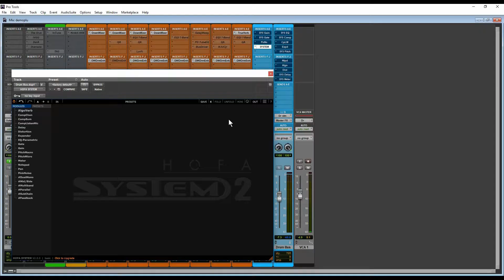HOFA SYSTEM 2 Bundle with license flexibility (even FREE!!!)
HOFA not only makes some of the best plugs out there but they also have some of the most powerful freebies in the world! The new HOFA SYSTEM 2 Bundle offers several full plugins that can be used without license and some with limited functionality (not too limited) but the whole point of this is video is to introduce you to their wonderful line of plugins and encourage you to try and support them if you like it, we do it!

From the product page:

HOFA SYSTEM 2 Bundle
Premium plugin suite made of 30 high end modules that you can use separately or combine by drag’n’drop.

For mixing, mastering and sounddesign
With premium dynamics, EQs, Reverbs, FX and utilities
Intuitive and fast workflow for multiband, mid/side, parallel and dual mono routings.

Countless combinations of modules

It has never been easier or faster to change the signal flow of your chain. You can use multiband, mid/side, parallel and dual mono tools anywhere – just drag and drop.
You want to use the equalizer only in the side signal? Or saturate the signal above 200 Hz? No problem, this can be done in next to no time with SYSTEM.

300+ presets included

You are looking for a certain sound or a new inspiration? No worries! More than 300 thoroughly compiled presets are not only perfect starting points for your own creations – they sound just awesome, too!
You can also add presets to your existing effect chain just via drag and drop and thus easily create your own individual high end channelstrip.

Unlimited modulation

This is crazeee! Literally any control in SYSTEM can be modulated. Type, frequency, depth, sync and even phase can be set for each modulator and make for revolutionary effects.

Single plugins

In addition to the highly flexible construction kit you also get every module as a single plugin. If in haste, you can insert your favourite modules directly into the channel of your DAW – of course with all presets, oversampling and freely scalable GUI.

Fold modules

In order to keep a clear view you can pack as many modules as you want into one folder. For direct access to important parameters, single controls can be exported to the surface of the folder.
And you can even combine various parameters to one control! Complex signal chains can thus be adjusted with just a few controls.

Applications

We designed SYSTEM as the ultimate channelstrip. One HOFA SYSTEM per channel is enough to handle complete mixes. High quality EQing, professional compression and impressive spatial design can be performed in a breath. There are not only serial designs but also parallel, multiband and mid/side controls always at hand and can be used for completely new processings.
And with its flexible routing, feedback loops and complex modulation HOFA SYSTEM is the perfect tool for sound design.